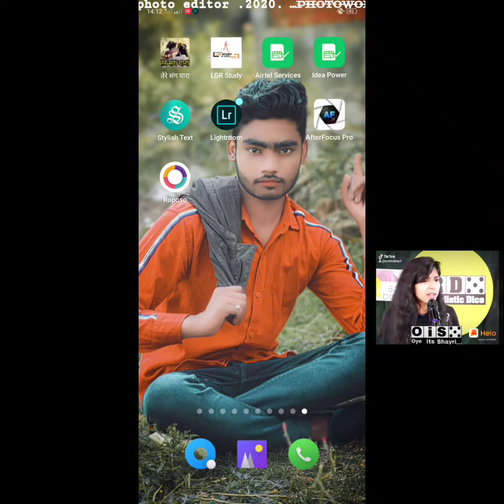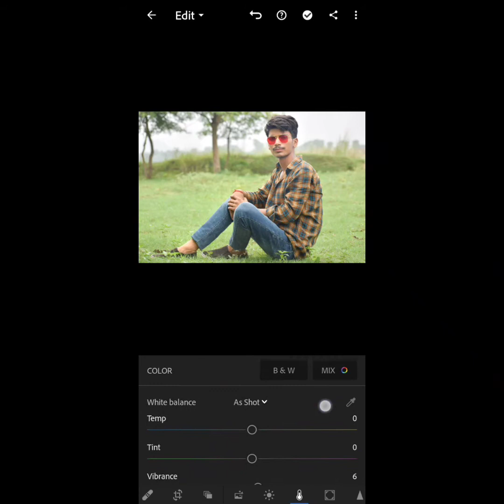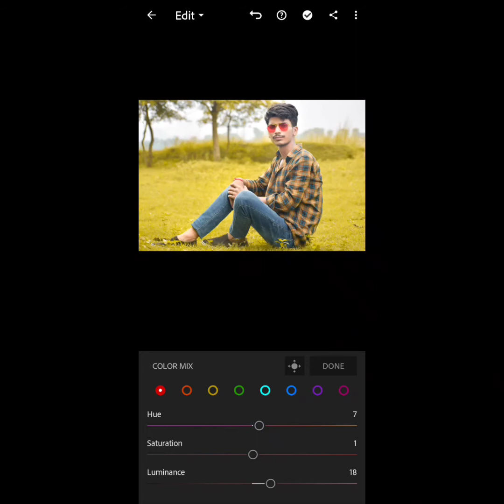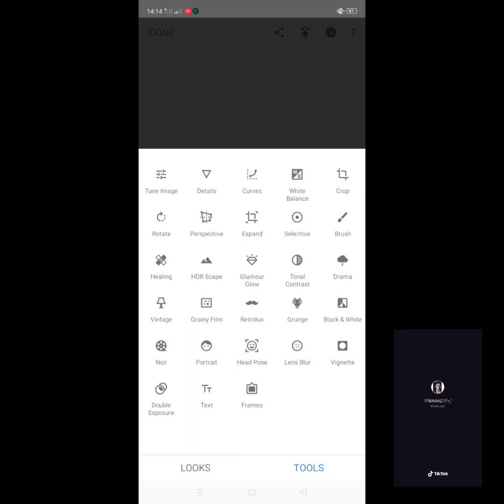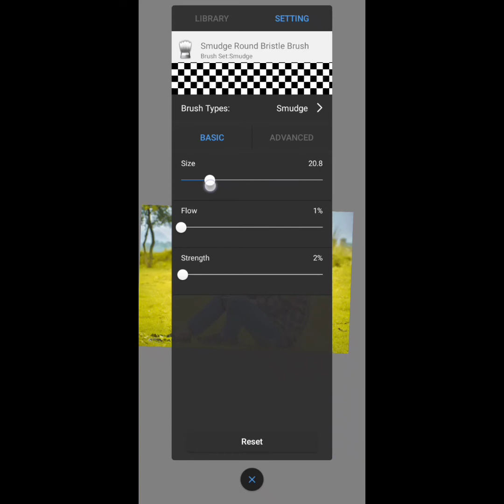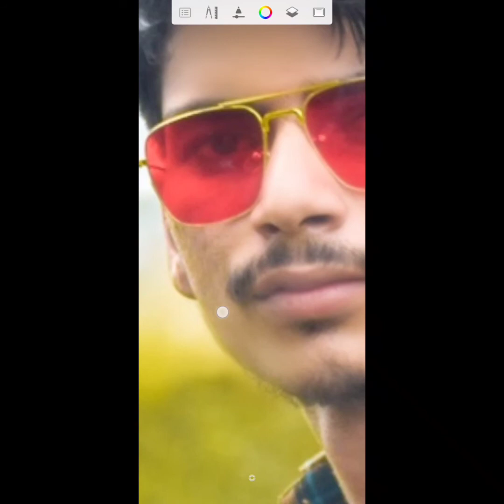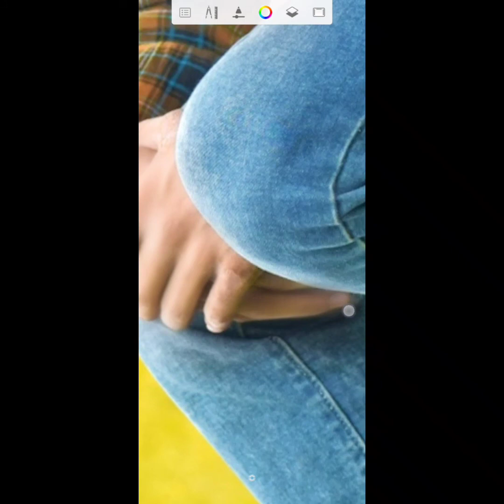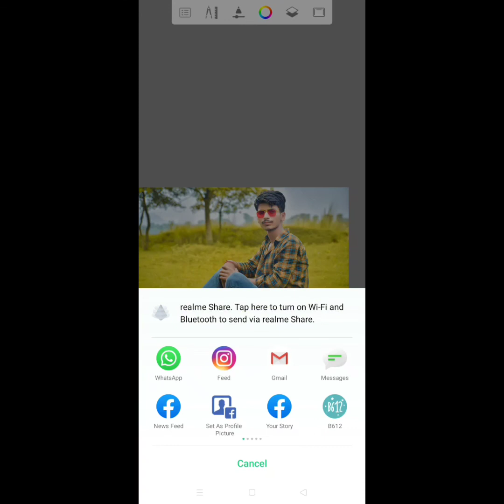How to background colour change 🔥 Lightroom 🔥 Snapseed 💥 sketchbook 🔥 photo work ❤️